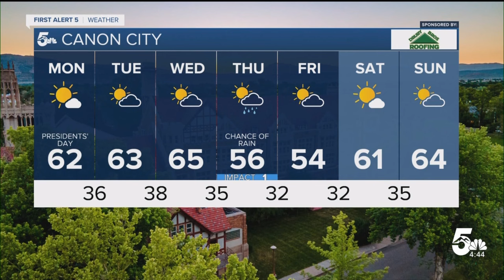Warmer Monday with breezes mid-week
Monday will be warmer in Southern Colorado, but the real warmth arrives Tuesday and Wednesday.